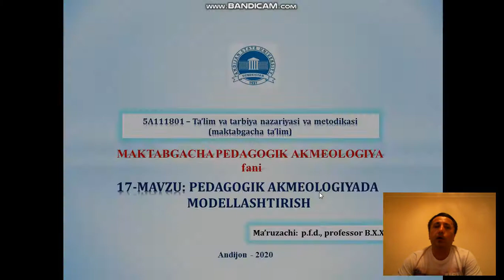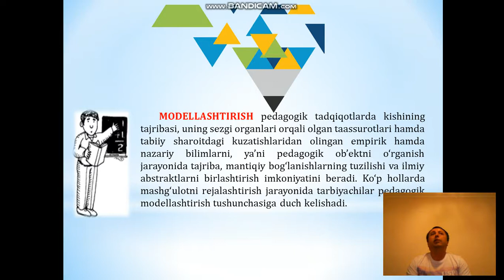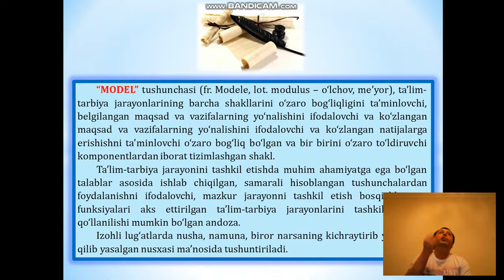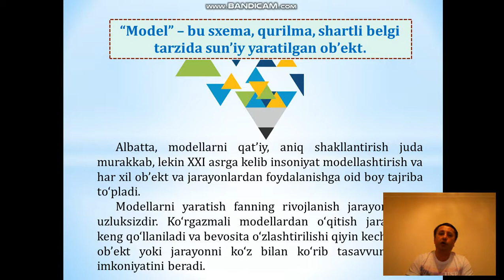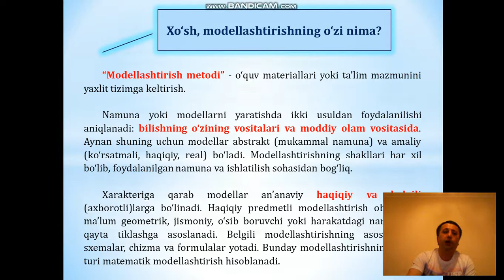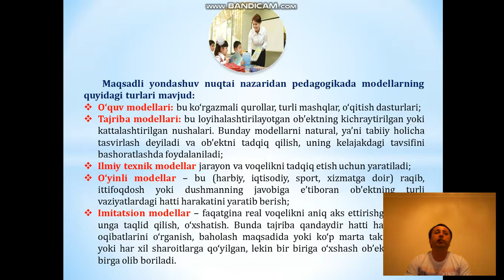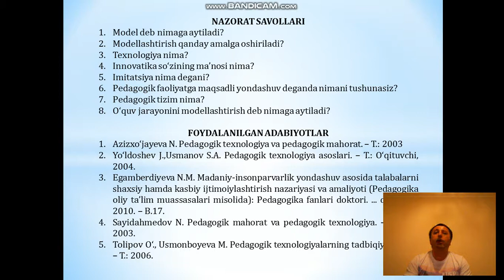Fan: Maktabgacha pedagogik akmeologiya. Mavzu: Pedagogik akmeologiyada modellashtirish.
OTM: Andijon davlat universiteti.
Fan: Maktabgacha_pedagogik_akmeologiya.
Mavzu: Pedagogik akmeologiyada modellashtirish
Ma'ruzachi: p.f.d. Xodjayev